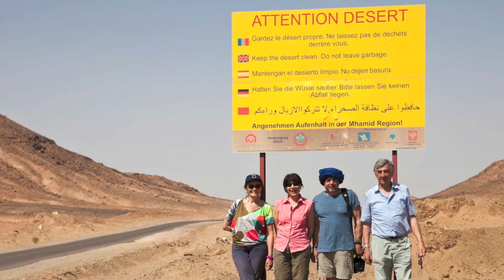"La Valle Incantata ed il deserto" phototour con Federico Neri - Qualified Italian Photographer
"La Valle Incantata ed il deserto" phototour con Federico Neri - Qualified Italian Photographer, piccolo clip riassuntivo del tour tenutosi nel mese di giugno 2013, organizzato da Impronte Wilderness Safari.